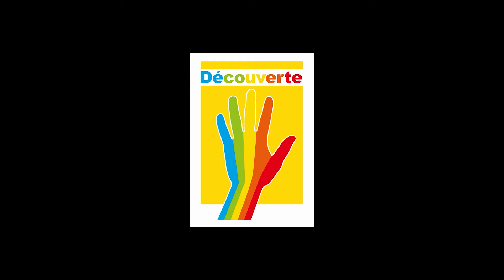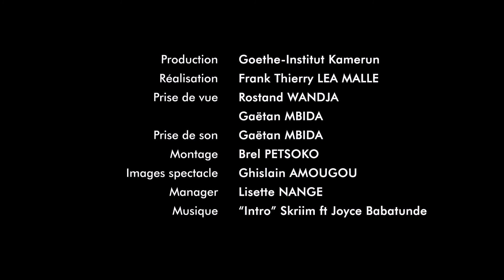AFA the Mime - Mini Documentaire Goethe-Découverte 2020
Goethe-Découverte 2020 : Theatre
AFA THE MIME
If

Passionné d'art (jeu d’acteur et écriture) et de sport (gymnastique) tout jeune, Jang Afanyuh Gehnjang a eu son premier rôle dans la pièce de théâtre de fin d'année de son école primaire. En entrant au lycée, il a rejoint le club de théâtre d'où il a été repéré par une maison de production cinématographique "Amazon Pictures Production". Pendant sa première année à l'Université de Yaoundé I où il a étudié les Arts du spectacle et la Cinématographie, il a rejoint la compagnie "Visionary Theatre Troupe" où le jeu d’acteur et l'écriture sont devenus son activité quotidienne. Malheureusement, il fait face à la barrière de la langue, ce qui a entraîné l’absence du public francophone. En quête de solution, il découvre l’art du mime à travers des vidéos YouTube de "Et the Mime". C'est alors qu'il décide lui aussi de devenir mime. À travers ses pièces, il prêche une philosophie d'auto-évaluation et de changement positif de la société. Aujourd'hui il présente "IF", sa première pièce. Avec ses gestes et son corps, il aimerait créer son propre impact, sa différence et contribuer à sa manière à la résolution des problèmes sociaux tout en étant une source d'inspiration pour les autres.

Goethe-Découverte est une plateforme qui a été initiée par le Goethe-Institut Kamerun afin de fournir aux jeunes et talentueux artistes camerounais un espace de présentation et d’échanges artistiques dans plusieurs disciplines (film, musique, littérature, théâtre, danse, performance, conte).

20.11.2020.